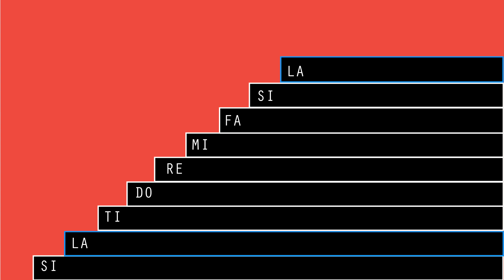Stepwise Patterns, Minor Tonality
Directions:

Listen to each step-wise acculturation pattern in minor tonality. After each pattern, there will be two clicks. Breath on the second click, and then echo the pattern. Keep your pitches separate.